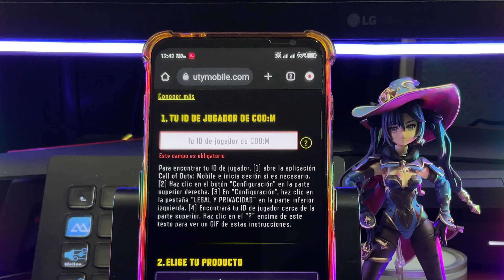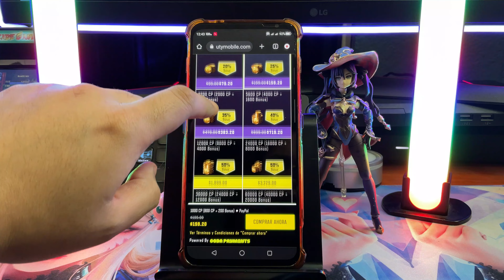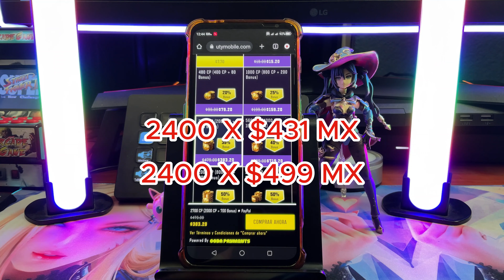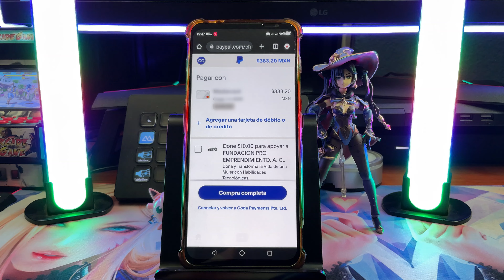COMPRA COD POINTS MAS BARATOS LEGAL NUEVA TIENDA COD MOBILE!